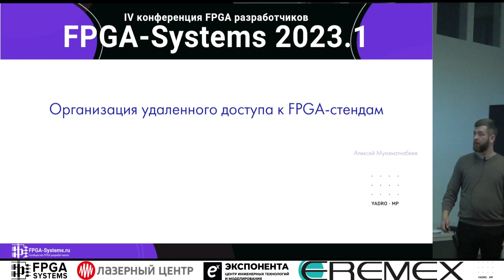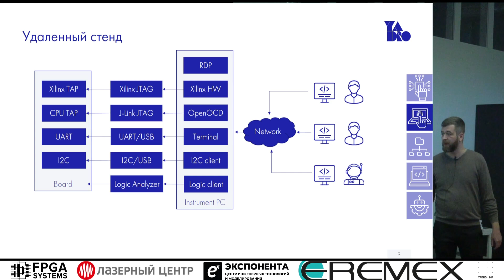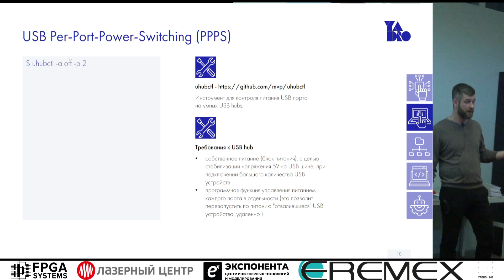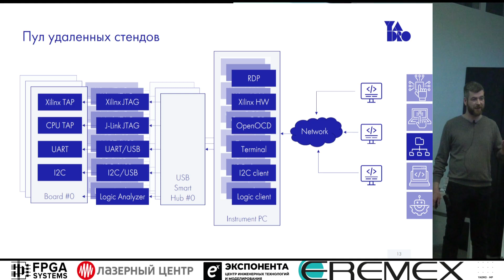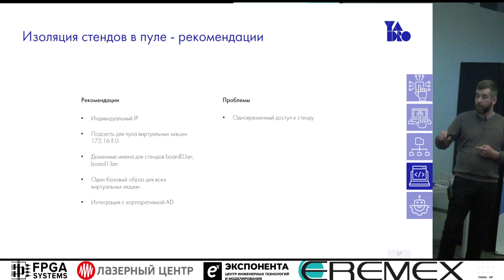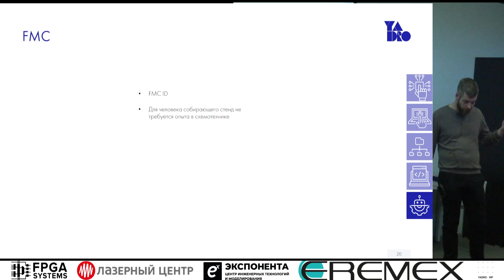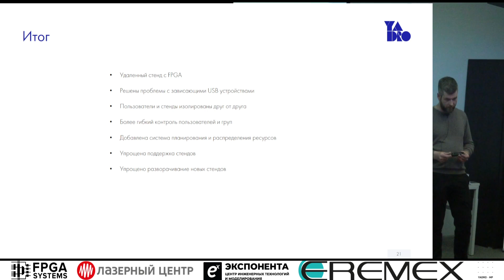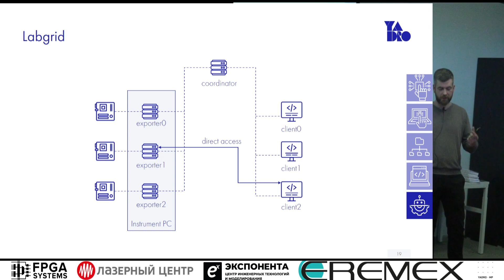Организация удаленного доступа к FPGA-стендам - Алексей Мухаматнабеев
Генеральные партнёры конференции:
1. Точка кипения на базе Лазерного Центра
2. YADRO - ведущий российский разработчик и производитель высокоэффективных серверов, систем хранения данных корпоративного класса
3. Эремекс - разработчики отечественного САПР Delta Design

Присоединяйтесь к комьюнити FPGA/ПЛИС разработчиков